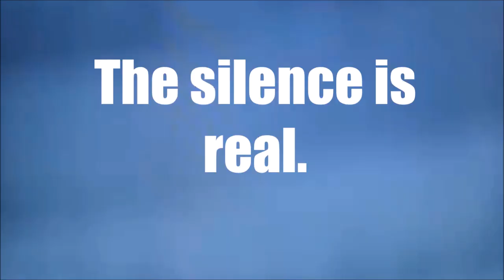DSP's Terrific Ass-Beating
Darksydephil rages at the worst game on the Wii, gets consumed by fungi, and faces an angry Jackson Briggs. Oh yeah, Gurren Lagann also pierces though him at the end.

I have nothing against Phil, but it's undeniable that the guy is awful at games and it's hilarious to see him get his ass-kicked.